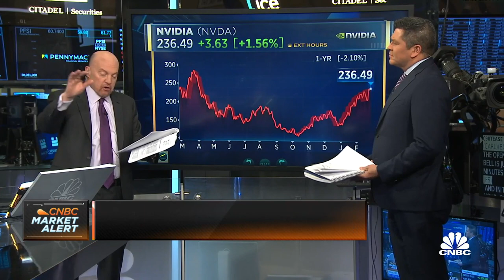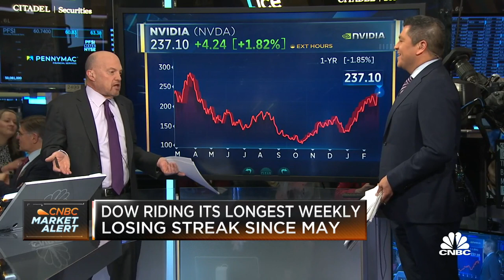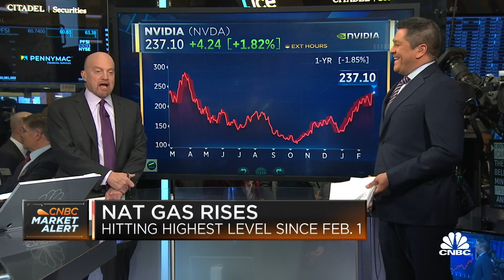Cramer's Mad Dash: Here's why Bernstein gave Nvidia a 'buy' rating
CNBC's Jim Cramer looks at a buy recommendation from Bernstein's Stacy Rasgon.